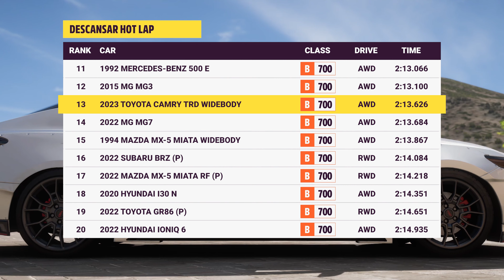Forza Horizon 5 - 2023 Toyota Camry TRD Widebody, FH5 Grip Race Build, Tune & Gameplay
Forza Horizon 5 Tuning Guide - 2023 Toyota Camry TRD Widebody Grip Race Build, Tune & Customization. FH5 Toyota Camry TRD Racing Gameplay in B Class.

► Tune Share Code: 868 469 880